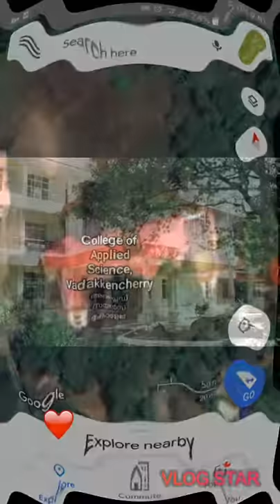CAS Vadakkencherry ihrd | Status | college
Made by Rudhra Bsc cs Cas vdy 2019-22